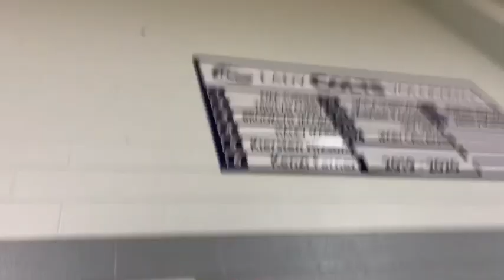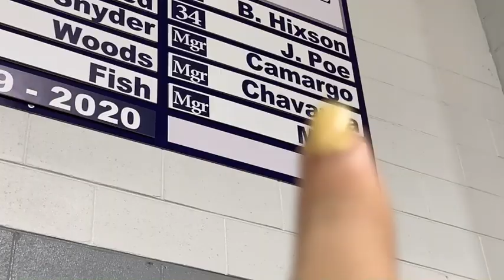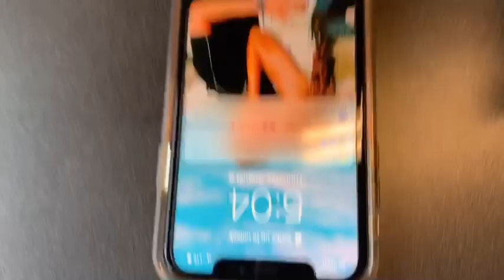Vlog #2 - race/game day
Jill and Soph spend two days preparing for a special game day. From racing at Coahulla Creek high School, to eating with friends at Cracker Barrel, jill and soph create quite the adventure. All of these events came in clutch, giving the Lady Colts another dub in the books with a whopping score of 18-0. These two event filled days ended with soft tacos and steaks from Chili's:)